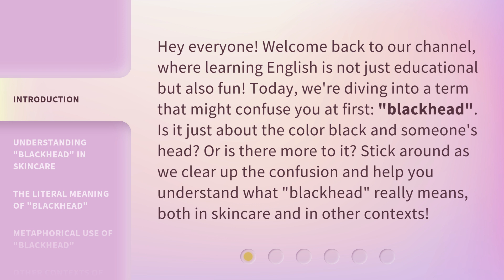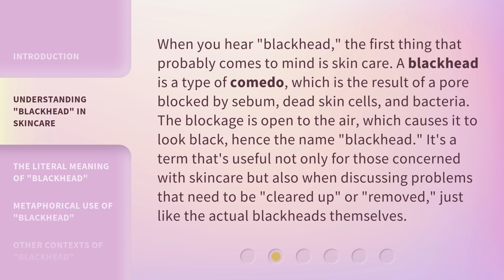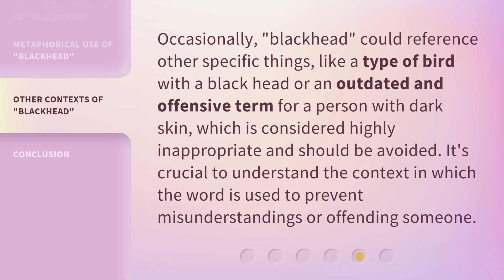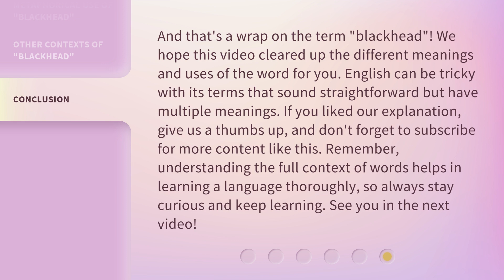Unveiling the Meaning Behind "Blackhead": More Than Just a Word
Unveiling the Meaning Behind 'Blackhead': More Than Just a Word • Discover the true meaning of 'blackhead' in this informative and entertaining video! From skincare to metaphorical usage, we delve into the various contexts and clear up any confusion. Join us as we explore the world of 'blackheads' and expand your understanding!

00:00 • Introduction - Unveiling the Meaning Behind "Blackhead": More Than Just a Word
00:37 • Understanding "Blackhead" in Skincare
01:14 • The Literal Meaning of "Blackhead"
01:45 • Metaphorical Use of "Blackhead"
02:13 • Other Contexts of "Blackhead"